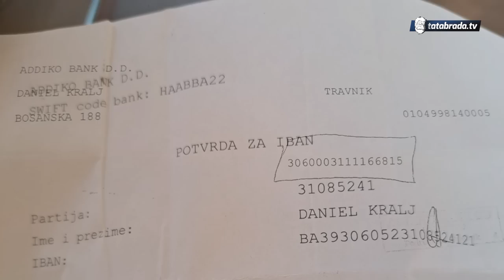Samo želim da moj DANIEL ozdravi!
ĆEHAJE B.B,
Srebrenik 75350